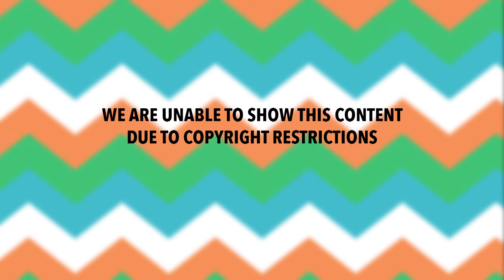US Gamechangers: Paul Lee, ABC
We are well into the ‘golden age of television’ in America, and all roads to this revolution in TV lead to a key set of players in the US who have led the content revolution in cable television and SVOD over the last fifteen years, which we’re now seeing mirrored in US network TV and internationally.

Former BBC executive Paul Lee is credited with reviving the fortunes of The Walt Disney Company’s ABC Family channel with shows that connected with the millennial generation, before going on to be President of the Company’s ABC Entertainment Group. Paul now oversees all creative and business operations for the broadcast network as well as ABC Studios, the company’s in-house TV production unit. Responsible for hit shows including Grey’s Anatomy, Scandal, How to Get Away with Murder, the critically acclaimed American Crime, and Marvel’s Agent Carter. ABC Studios has a new line-up this year that includes The Muppets and The Catch from Shonda Rhimes.

In a one-on-one conversation with Wayne Garvie, Paul will talk about how he turned around an ailing network, built it to full strength and now runs both the studio and the network, devising a strategy that combines selling and launching shows.